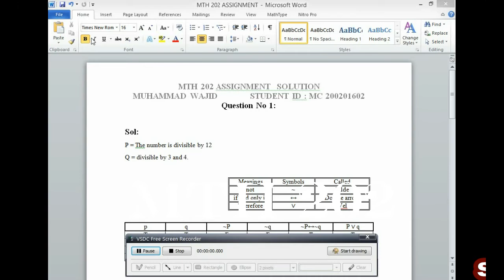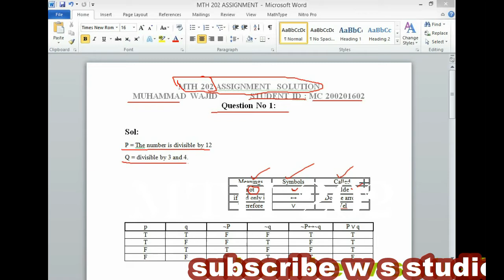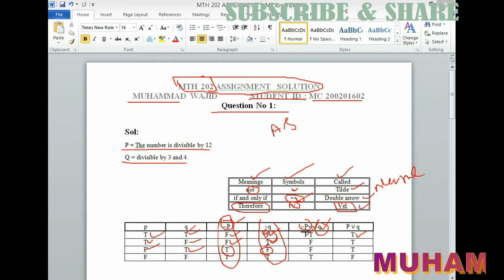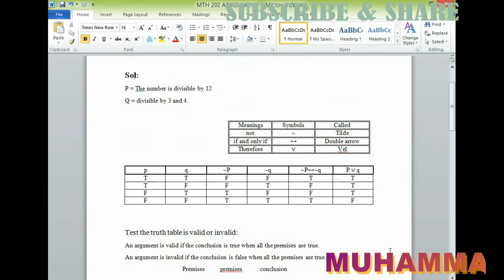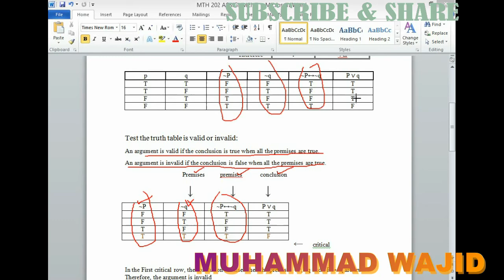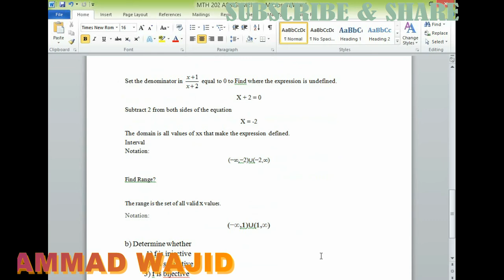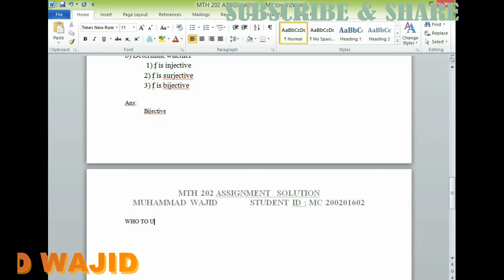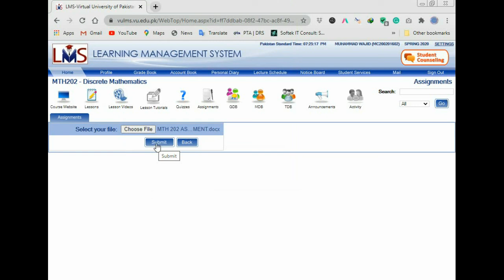MTH 202 ASSIGNMENT 1 ~ Mth202 assignment 1 ~ Mth202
is assignment mn n pori assingnment ka solution likha h ap is ko achi trah hall kr l aor assignment ki last date ka khas khial rakha karin